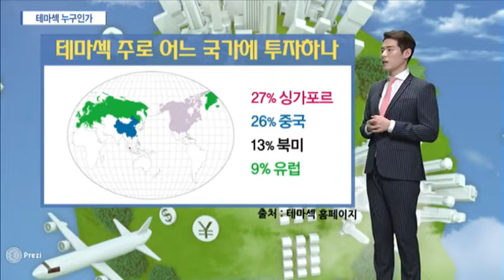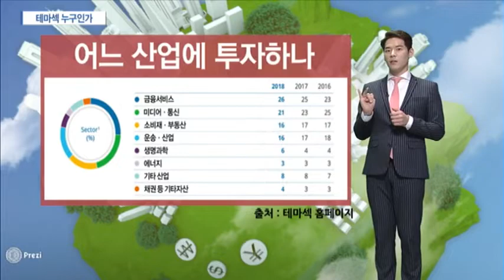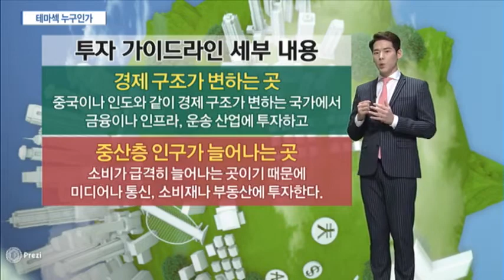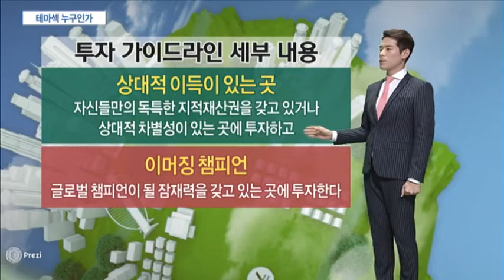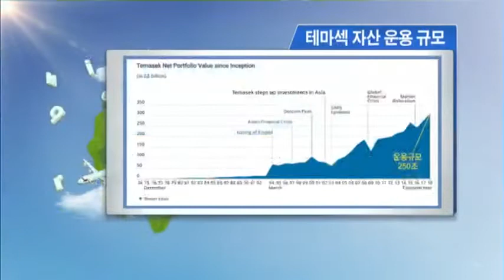[시장을 읽는 남자] 테마섹 누구 인가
10/24 이슈&뷰11